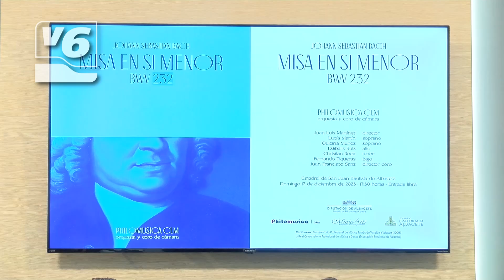BREVES | Fiesta de la Vendimia en Villarrobledo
Esta y otras noticias de interés en Albacete provincia y CLM 23/10/24

►Fiesta de la Vendimia en Villarrobledo
►La 'Misa del sí menor' de Bach llega a La Roda
►La catedrática Mª José Romero, entre los premiados por ONCE CLM
►Vox apoya a los vecinos de Casas Viejas para aumentar servicios
►Descienden un 4% los accidentes laborales